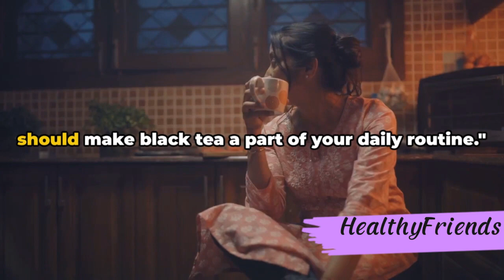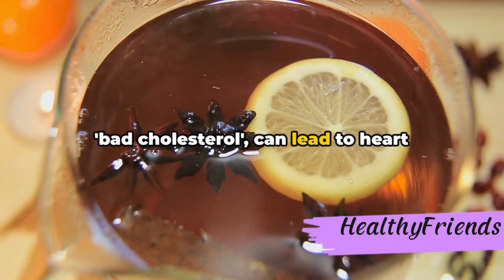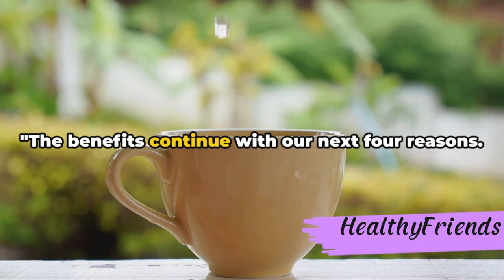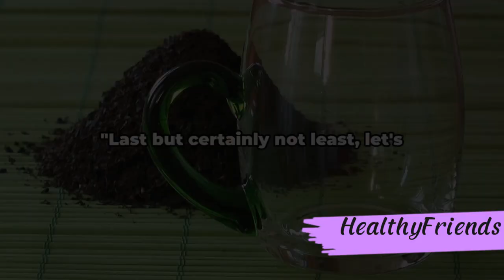WHY YOU SHOULD DRINK BLACK TEA EVERYDAY? | HEALTHY FRIENDS | BESTIE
In this video, we delve into the 14 compelling reasons why incorporating black tea into your daily routine can have a profound impact on your health and well-being. From its rich antioxidant content to its potential to boost heart health and improve focus, the benefits of black tea are truly remarkable. Join us as we uncover the science-backed advantages of this beloved beverage and why it deserves a place in your daily rituals. Don't miss out on these valuable insights - watch the video now and consider sharing it with your friends who could benefit from this information.

OUTLINE:

00:00:00 Introduction to Black Tea
00:00:29 Reasons 1-4
00:01:23 Reasons 5-8
00:02:17 Reasons 9-12
00:03:13 Reasons 13-14 & Recap